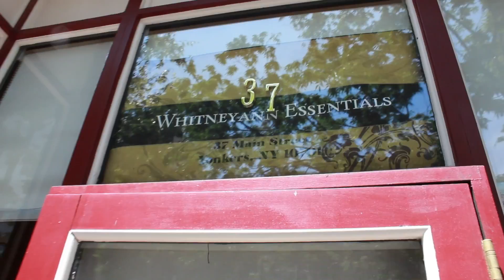DANNIE KALYCO IT'S ALL YOU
DIRECTED BY: SIXTH BORO REDD
6TH BORO FILMS 2013

FOR VIDEO SERVICES
CONTACT SIXTH BORO REDD